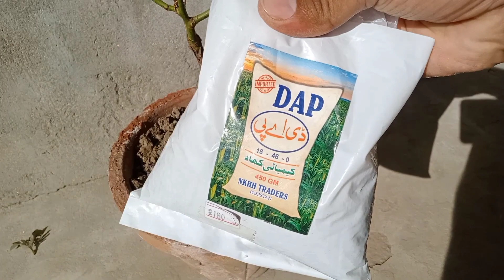Rose care | Rose plant 1st feed and care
Assalamualaikum!
I am here for you 🤗 with All off my passion. I am nature love ❤️ nature love's me 😍
I will be sharing pet's vlogs. Pets information.pets caring video.i well sharing my plants and share basic information.
Including birds 🕊️,fish 🐟. plants 🌱🌹 and animals that will b love to watch. I hope we will be like a family and I will consider you as my partners . This is just a start. I want you guys to get engaged with our family and share my Chanel .
This will give me more energy to work hard to give my best .